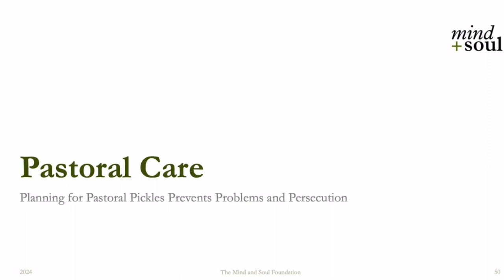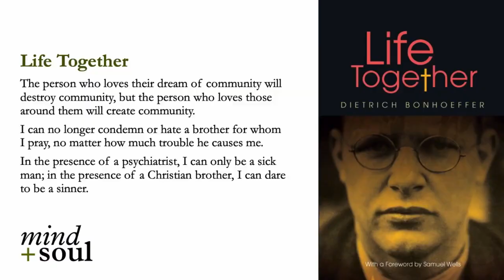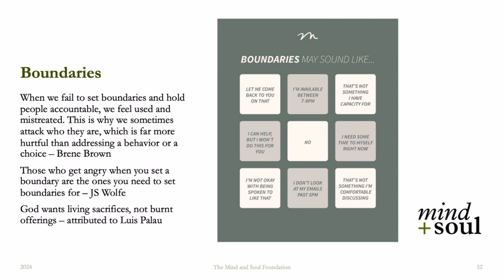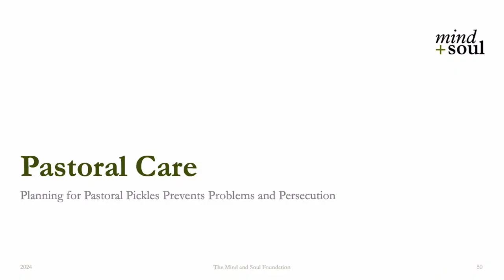Pastoral Care followed by panel Q&A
Session 3 of a one-day event on mental health in the local church. This discussion looks at a church pastoral care policy being developed and then a panel discussion looks at submitted questions